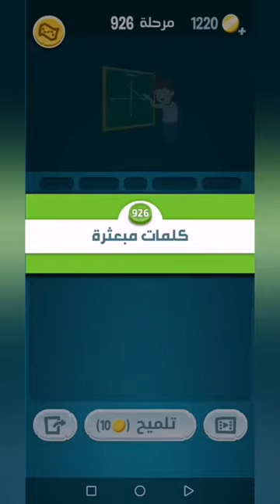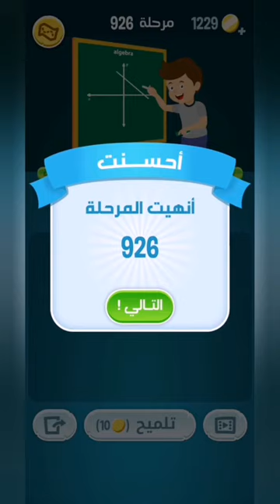كلمات كراش 926 - كلمة كراش 926 - حل كلمات كراش 926